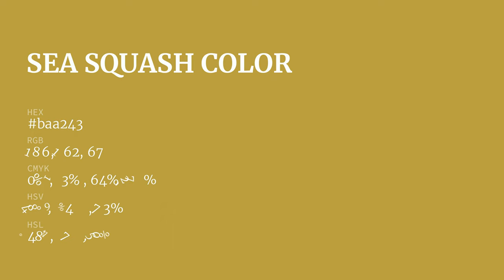Sea Squash color baa243 hex color - Yellow color - Cool color baa243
What color is Sea Squash ? baa243 hex color - Yellow color - Cool color baa243

Hex baa243 Color Code is also known as Sea Squash color.

Hex baa243 Color code in RGB color code model is created after adding 72.94% red color, 63.53% green color and 26.27% blue color.
Hex baa243 Color code in CMYK color (process color) code model is generated after subtraction of 0% cyan, 12% magenta, 63% yellow and 27% black.